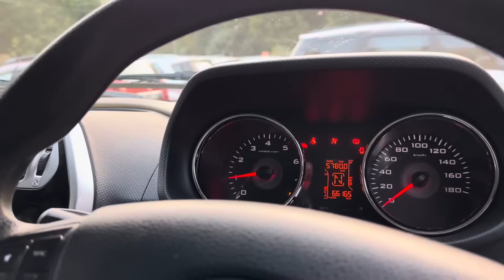Mix collection (8287443442)